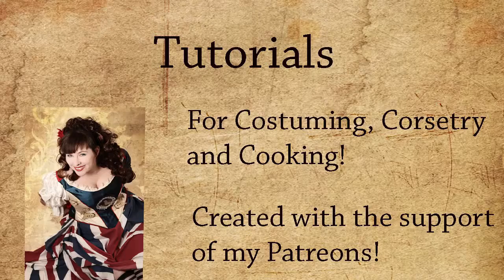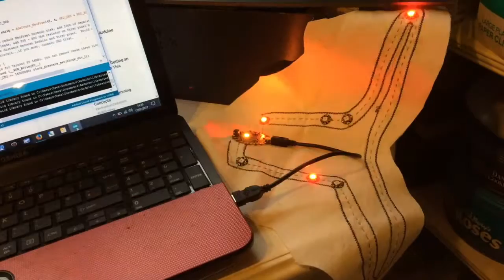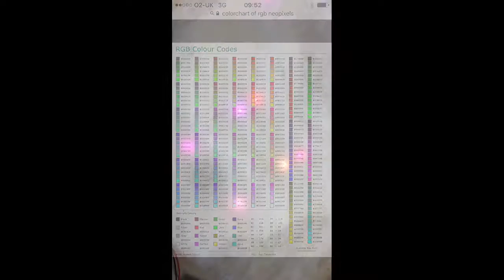Tutorial #2 Light up wings - Working with arduino and e-textiles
The Wright Wings - this project is named in honor of one of my lovely Patreons, thankyou Adrian for your support ;)
Using arduino to create slow fading colour programmable LED's as fairy wings in a jacket.
A printable tutorial for each of my projects with step by step pictures is available for Patreons pledging $5 or more